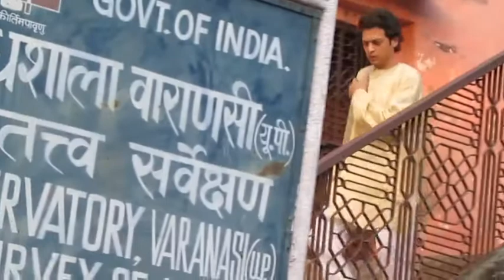SHORT FILM "APPLE" BY UJJWAL PANDEY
Produced & Edited By Ujjwal Pandey
Directed By Navin Mishra